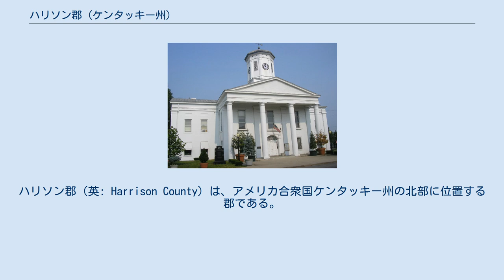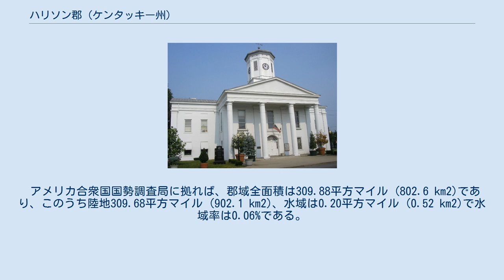ハリソン郡 (ケンタッキー州)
ハリソン郡（英: Harrison County）は、アメリカ合衆国ケンタッキー州の北部に位置する郡である。
2010年国勢調査での人口は18,846人であり、2000年の17,983人から4.8%増加した。
郡庁所在地はシンシアナ市（人口6,402人）であり、同郡で人口最大の都市でもある。
1794年に設立され、郡名はケンタッキー州の州昇格に尽力し、ケンタッキー州憲法を共同執筆した州議会議員ベンジャミン・ハリソン大佐に因んで名付けられた。
 ハリソン郡は1793年12月21日に、バーボン郡とスコット郡の一部を合わせて設立された。
郡名は地域の初期開拓者ベンジャミン・ハリソン大佐に因んで名付けられた。
1864年6月11日から12日、ケラー橋の近くでシンシアナの戦いが起きた。
初日に南軍のジョン・ハント・モーガン将軍とその1,200名のケンタッキー州騎兵が町を占領し、北軍の守備兵と第171オハイオ歩兵連隊全部を捕虜にした。
モーガン隊は弾薬が乏しくなっていたにも拘わらず、町に留まり、前進してきていることを知っていた敵軍と戦うことを選択した。
北軍のスティーブン・G・バーブリッジ将軍とその2,400名の騎兵および騎馬歩兵が翌朝モーガン隊を攻撃し、数で劣る南軍を町から追い出し、捕虜を解放した。